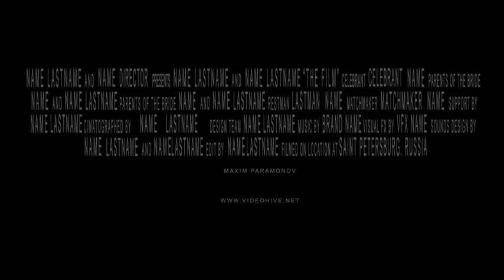Blockbuster Teaser /// After Effects Template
After effects cs5 project ( and cs5 – cs2014+ compatible)
All Fire footages are included!
13 Text placeholders for your texts
12 Images\videos Placeholders for your Content
Universal Expressions
Fonts used in the comp is free one and it can be found here:
! PLEASE NOTE ! That The CyCore Effects used in this template are included with every version of After Effects 7, cs1, 2,3,4,5 While you must install them separately from After Effects, they are included on the same disc as the AE Installer ! Audio
Music is not included but can be easily purchased and downloaded at the following
Sounds Are Included!